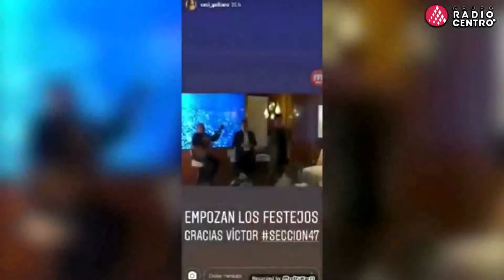Despilfarro en el sindicato Petrolero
El despilfarro y la frivolidad con la que líderes del STPRM  gastan a manos llenas las cuotas de los trabajadores.